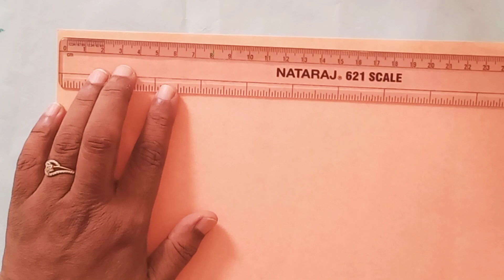DIY Origami Unique Teacher's Day Gift 🎁/How to make Teacher's Day Gift Card idea/